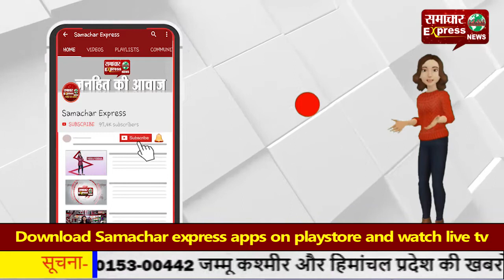चोरों के हौंसले बुलंद, डेढ़ लाख कीमत की फाइबर सीट से लदी पिकअप चोरी